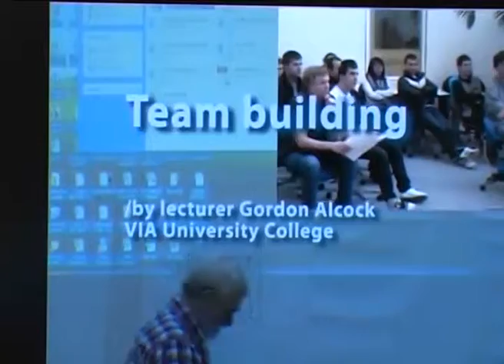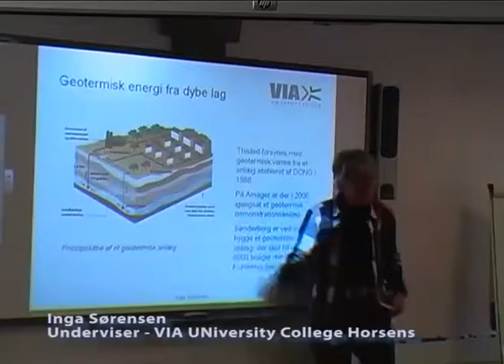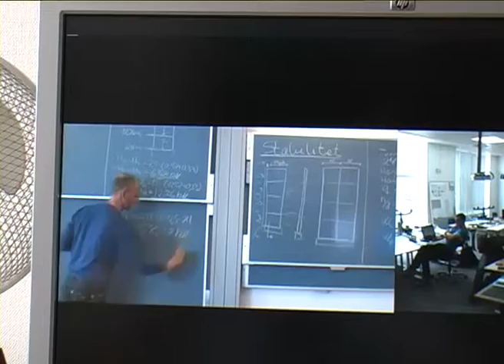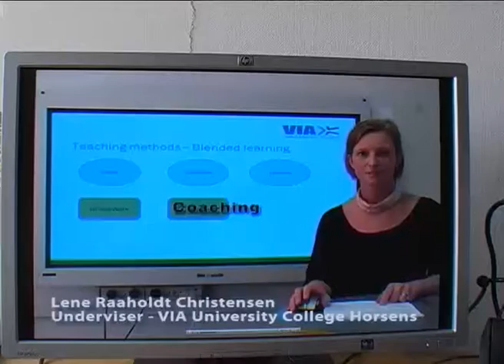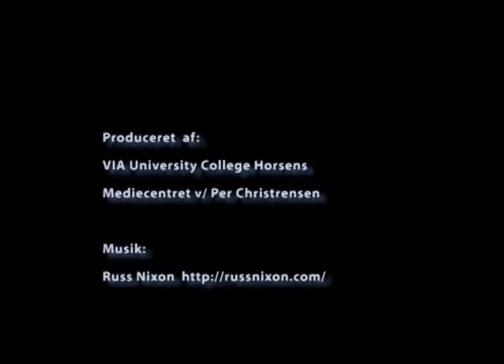OCW_intro.mp4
test